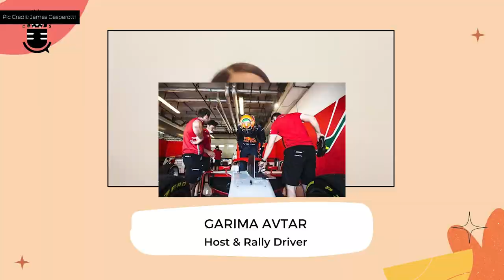Jehan Daruvala, Formula 2 Driver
In this new episode hear our special guest, a Formula 2 Driver & member of the Red Bull Junior Program, Jehan Daruvala, talk about the importance of staying calm, modest and keeping the emotions in check at all times. Hear him talk about how he keeps working hard and at the same time always remember to have fun even when things aren't going well. And also to be the best version of oneself.

About Jehan Daruvala:
Born in a Parsi family, India's top racer, 23-year-old racing sensation Jehan Daruvala began karting at the age of 10 in 2009 and two years later, was picked as one of the three winners of Force India's 'One From a Billion' talent hunt.
In 2013, he became the first Asian to win the British KF3 karting championship. A proven winner, Jehan has won in every category he has competed in and is currently racing in the FIA Formula 2 Championship, which is a feeder series to Formula One and races on the same weekends.
Daruvala created history in 2020, when he became the first Indian to win a Formula 2 race at the Sakhir Grand Prix in Bahrain.
Jehan is currently a part of the Red Bull Junior Program, which has produced the likes of four-time F1 champion Sebastian Vettel, reigning F1 champion Max Verstappen, race winners Daniel Ricciardo and Carlos Sainz and many others. He is racing for three-time F2 champions, Prema Racing, for the 2022 FIA Formula 2 championship. Jehan is coming at the back of 6 podiums in 10 race weekends, putting him fifth on the World Drivers Rankings. He has already scored multiple wins and podiums in the Formula 2 championship, making him the only Indian to have achieved this feat, and will be aiming for a strong end to the season when he goes back on the track after the summer break. While he loves motorsports, Jehan is deeply passionate about cricket, table tennis and badminton and is also a fan of Chelsea FC.

🙋‍♀️ Who is Garima Avtar:
The once Corporate Vice-President at Delton Cables Limited, Garima Avtar, rose to become one of the top women rally drivers in India. She got into rally driving with the spirit of chasing her passion and built her career around that. She was the first professional woman rally driver for Mahindra Adventure Rally Team and went on to become the first female professional driver for Mercedes Benz Luxe Drive.
As a content creator, she won gold at ETBrand Equity Influencer Marketing Awards 2022.
As a speaker, she has motivated audiences on forums such as TEDxShivNadarUniversity, TedxGLIMChennai, She's Mercedes, TIE Delhi, FICCI Global Young Leaders Forum, Dell India Leadership series,  amongst others.
Over the years, her work has won her many accolades & awards. She was felicitated by the Chief Minister of Uttarakhand and actress Dia Mirza for organizing the Women's Car Rally in January 2018 for the launch of a new chapter for FICCI Ladies Organization (FLO) and in 2019 by the Governor of Uttrakhand. She was felicitated on IWD 2021 by India's former Sports & Youth Affairs minister Shri Kiren Rijiju for her achievements in motorsports.
She has also been recognised with awards such as Best Female Driver 2013, Radio One 94.3 FM 'SuperWoman', RadioOne 94.3 FM - 'Super Mom 2017', Asian Achievement award for outstanding work in extreme rallying, FLO Delhi Women Leadership Award 2021, Khel Gaurav award 2021, Peaklife Women Inspire Award 2022, amongst others.

00:00 Introduction
00:18 About Jehan Daruvala
02:11 Learnings From The Race Track
03:44 Most Important Strength
05:38 Fixed Rituals Before The Start Of The Race
06:34 How To Tackle Pressure To Win
07:33 Gym Routine
08:33 Exercises To Sharpen Skills
09:21 Tips From Mind Coach
10:06 Best Advice From Anyone
10:44 Skill Development
11:47 How To Stay Motivated?
12:45 Learnings From The Journey
14:04 Inspiration & Role Model
15:20 Racing School Recommendation
16:16 Red Bull Junior Team
17:10 Message To The Audience
18:49 Rapid Fire Questions
21:27 Ending